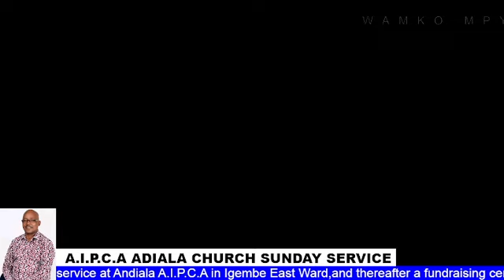HON. DAN KIILI, MP IGEMBE CENTRAL ATTENDED SERVICE AT ADIALA A.I.P.C.A KIENGU BY PRO. RONALD MUTHURI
Hon. Dan Kiili Karitho, Mp Igembe Central, Earlier Today attended Church service at Andiala AIPCA, Igembe East Ward.